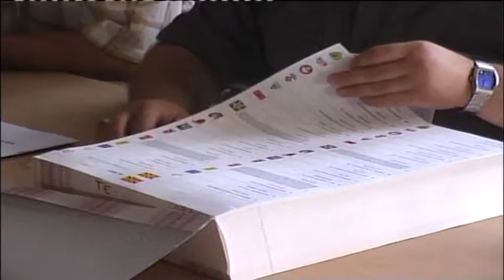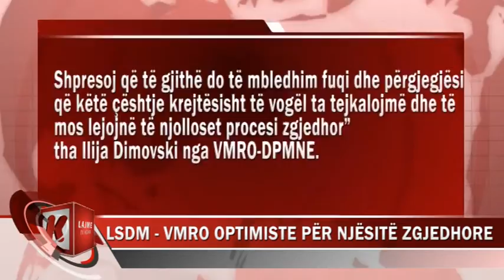LSDM - VMRO OPTIMISTE PËR NJËSITË ZGJEDHORE